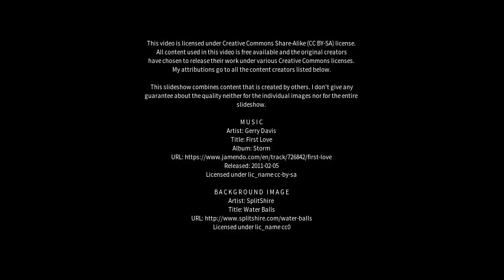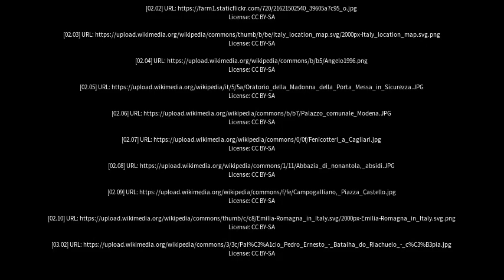Best places to visit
Best places to visit - Castelnuovo Rangone (Italy) Best places to visit - Slideshows from all over the world - City trips, nature pictures, etc.